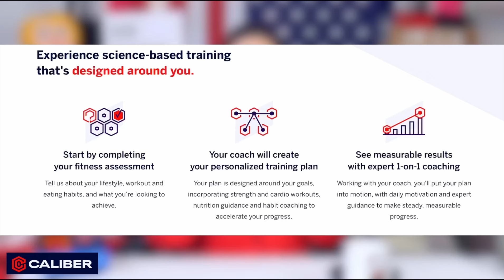America Is Destroying Itself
Remembering 9/11.

We just want to make you laugh while the world burns. We produce media content, essays, and merchandise such as t-shirts and greeting cards that make burgers out of your sacred cows and tell you not to take yourself so damn seriously.